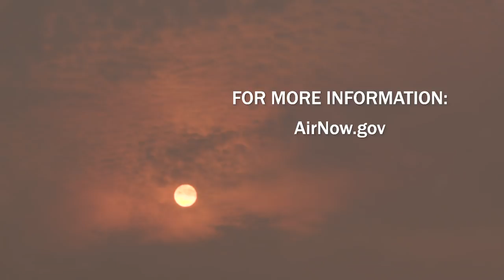Mendocino Complex 2nd Largest Fire in California History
Nearly 14,000 firefighters are on the front lines of 16 large wildfires across California. To date, these fires have burned over 585,000 acres and damaged or destroyed over 2,000 structures.  Here’s the latest on the five largest fires currently burning in California.